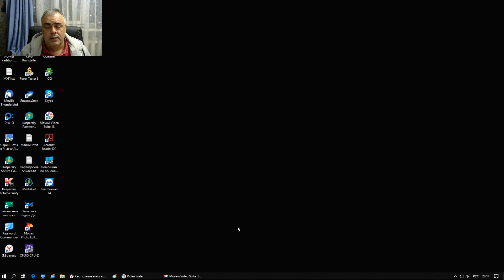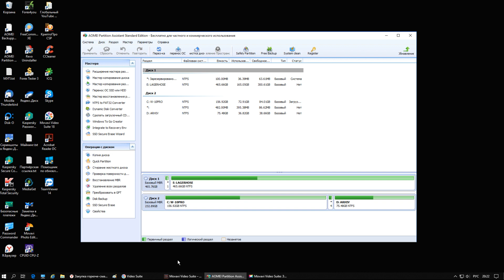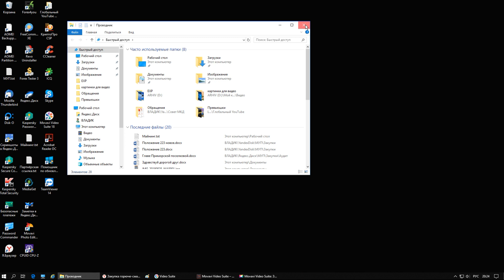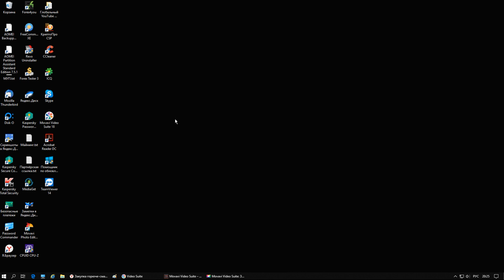Что делать если компьютерная мышь перестала работать? Управление компьютером без мышки.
Вот работали вы себе или развлекались и тут бац! Мышка компьютерная "померла"

Что делать в этом случае?

Конечно хорошо если под рукой есть вторая работоспособная мышка, а если ее нет, компьютер работает, запущены программы, открыты окна в браузере. Как быть?

Выход есть и довольно простой. Для этого нужно уметь управлять компьютером без помощи мышки.

В этом видео я показываю основные комбинации клавиш для управления компьютером.

Сочетания клавиш:
ALT + TAB - переключаться между открытыми окнами
ALT + F4 - закрыть программу или окно
WIN + U - свернуть все окна
Ctrl + Esc - открыть меню "Пуск"
WIN + E - открыть Проводник
WIN + X - открыть меню дополнительных настроек
WIN + A - открыть Центр уведомлений.

Запомните самые главные сочетания и они ни раз придут вам на помощь. Кстати их вполне можно использовать и при работоспособной мышке.

Открою вам небольшой секрет - управление компьютером с клавиатуры гораздо быстрее!

Смотрите первую часть управления компьютером без помощи компьютерной мышки и готовьтесь ко второй части!
Компьютер для начинающих
***Новое видео каждую неделю"""
*Жми палец вверх!
*Напиши свой вопрос в комментариях!
***Просто, доступно и понятно для обычного пользователя о компьютере! Всё что нужно для приятной и комфортной работы и развлечений на компьютере***

Буду очень рад знакомству!

Следите за каналом. Благодарю!